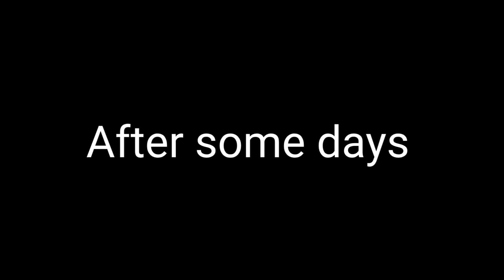How to grow chilli from seeds.বীজ থেকে মরিচ কিভাবে বৃদ্ধি করা যায়.